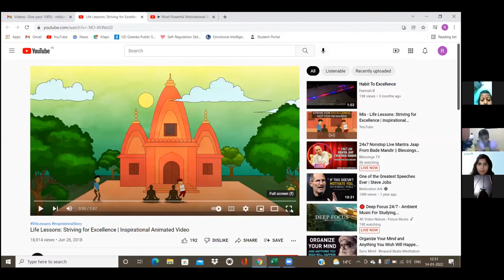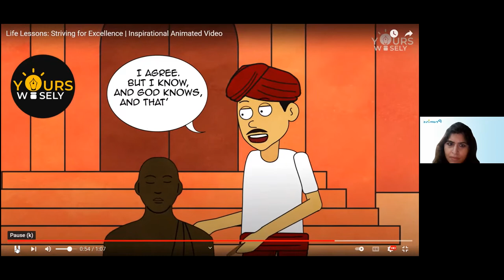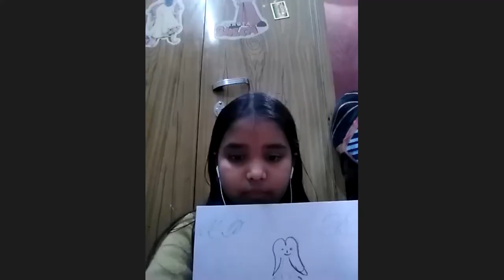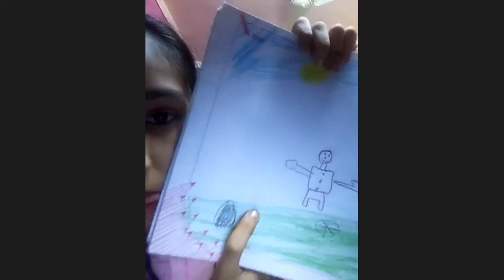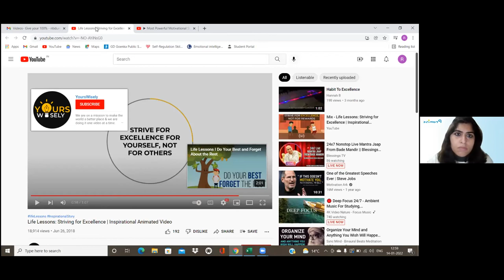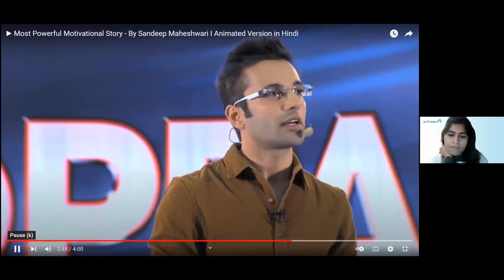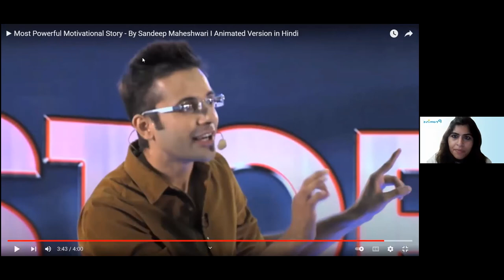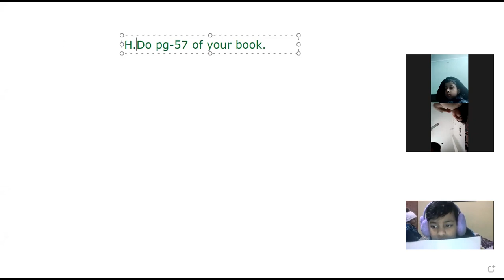GIVE YOUR 100%_III-A,B,C_14.1.2022 (LFIS)